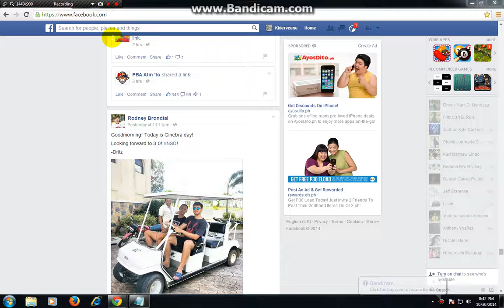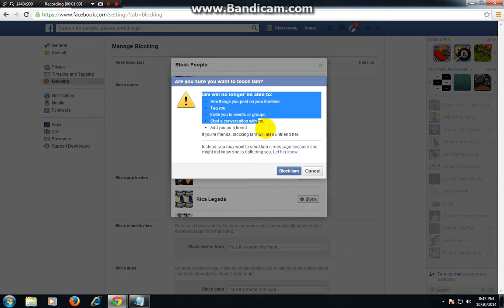How To Block a Person or Friend in Facebook 2014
i used bandicam on creating this video ! Thanks to it